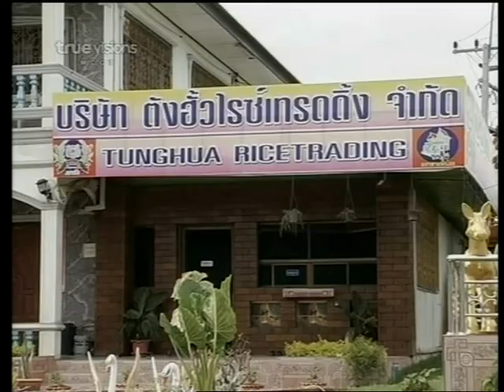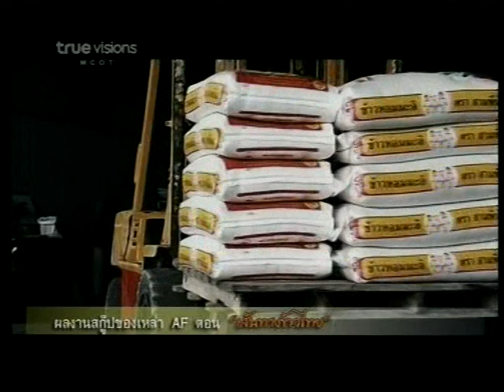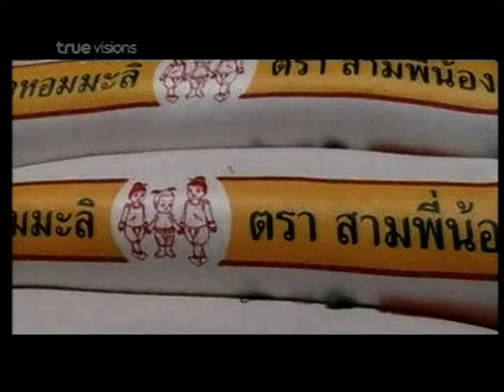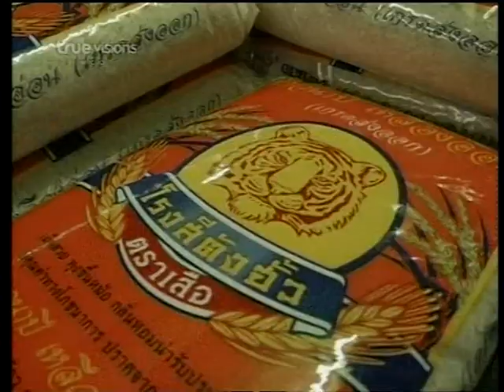031010 Tol_ทำดีให้พ่อดู D1p4